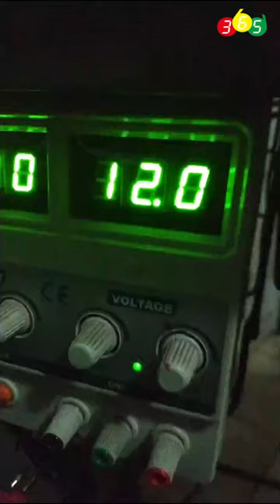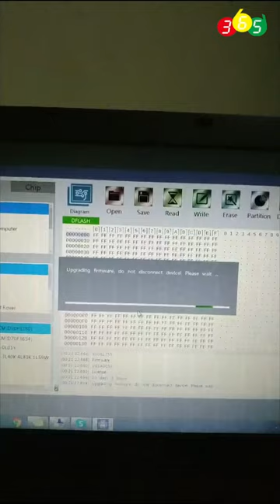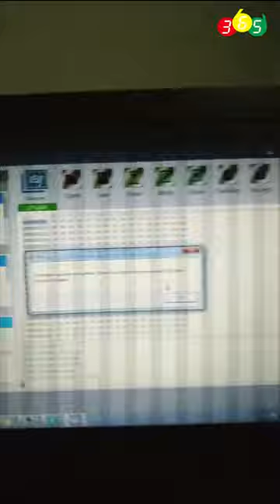How to Connect and Set up CG Pro 9S12 Programmer obdii365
If the CG Pro programmer main unit computer icon indicator won't flash and software gives cumminication error, it indicates that you have connect the cgpro incorrectly.

Follow video guide here to connect cg pro 9s12 programmer correctly
1.connect computer with 12v power adapter
2. connect cgpro with laptop via USB cable
3. run cg-pro firmware upgrade